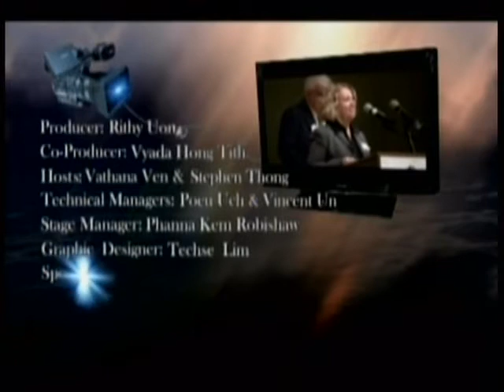VOKA Episode 44 Part 4